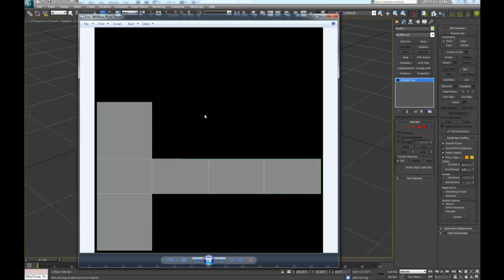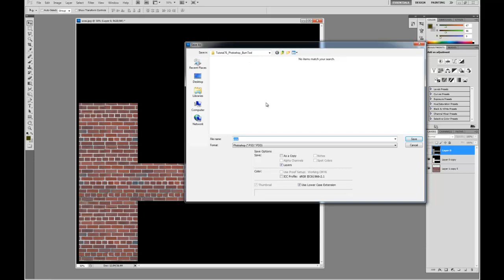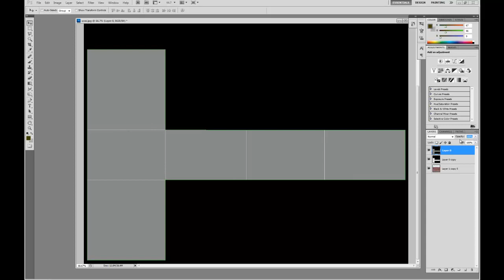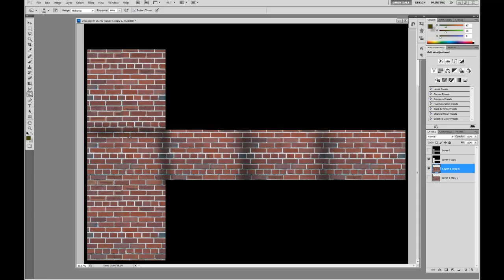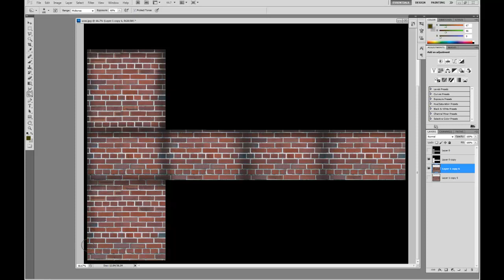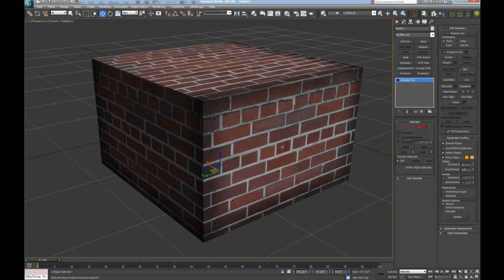Texturas Realistas en Photoshop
Videotutoriales de 3D en español gratis.

Temas:
Como hacer una buena textura para 3ds Max
Tutorial de postproducción de renders renderings
Photoshop para arquitectura arquitectos

Efecto quemado grunge burn en texturas
Usando la herramienta burn quemado en nuestras texturas para darle un mayor realismo a las esquinas y demás.

Using the Burn Tool in Photoshop.

You can use the translation feature (CC) to read the subtitles in English.